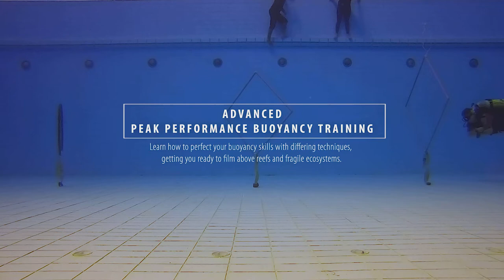Advanced Peak Performance Buoyancy and Spatial Awareness Training.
Advanced Peak Performance Buoyancy and Spatial Awareness training are developed specifically by our experienced Master Scuba DIver Trainer for underwater photography and videography specialty course.